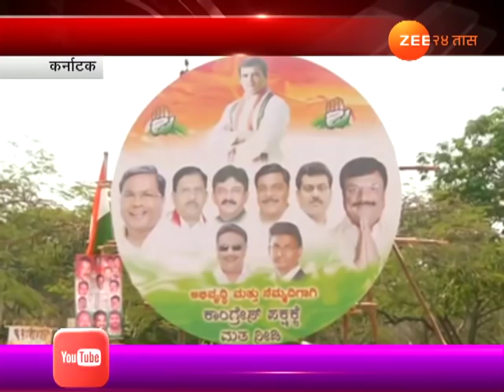Congress Trying Hard To Keep Karnataka Legislative Assembly Legislative Assembly